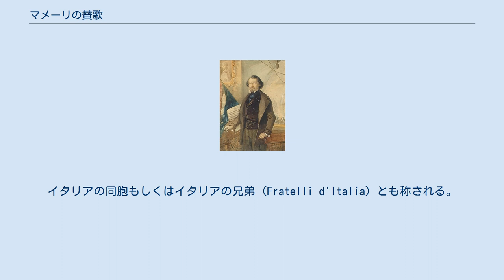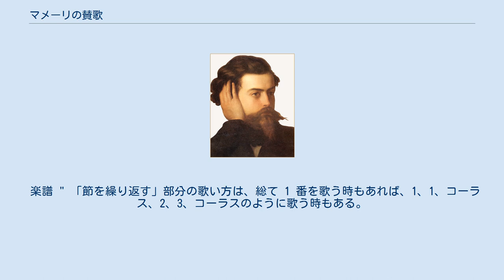マメーリの賛歌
スキピオ・アフリカヌス
マメーリの賛歌（マメーリのさんか、Inno di Mameli）、あるいはイタリア人達の唱歌（イタリアじんたちのしょうか、Il Canto degli Italiani）は、イタリア共和国（1946年～現在）の国歌である。
イタリアの同胞もしくはイタリアの兄弟 (Fratelli d'Italia) とも称される。
 マメーリの賛歌を作詞したマメーリ マメーリの賛歌を作曲したノヴァーロ マメーリの賛歌の斉唱 (1943年) 歌詞はゴッフレード・マメーリ (Goffredo Mameli, 1827年～1849年) によって作詞され、曲はミケーレ・ノヴァーロ(Michele Novaro,1818年～1885年) によって作曲され、ジュゼッペ・ヴェルディによって編曲された。
作詞者にちなみこの名で通称される。
1946年6月12日のイタリア共和国成立後、約70年にわたり国歌は法で決められていなかったが、2017年12月に法律で国歌と定められた。
 1946年、サヴォイア王朝の廃止と共和制への移行に伴い、それまで用いられていたジュゼッペ・ガベッティ (Giuseppe Gabetti) 作曲の「王室行進曲」 (Marcia Reale) に代わってイタリア国歌となった。
 第二の国歌として、ヴェルディ作曲の歌劇「ナブッコ」より、第3幕の合唱「行け、我が想いよ、黄金の翼に乗って」が知られている。
 楽譜 " 「節を繰り返す」部分の歌い方は、総て 1 番を歌う時もあれば、1、1、コーラス、2、3、コーラスのように歌う時もある。